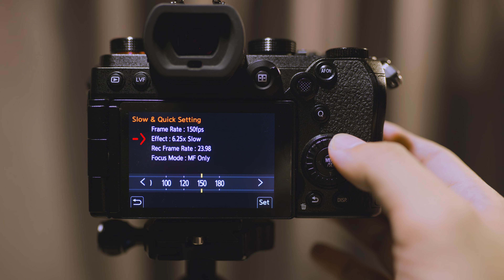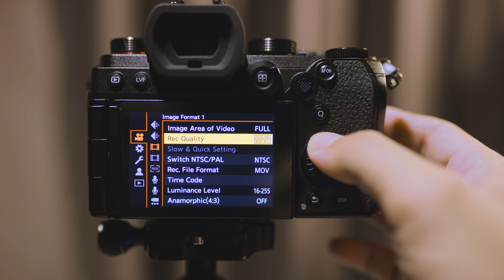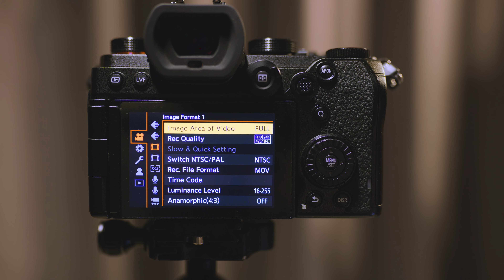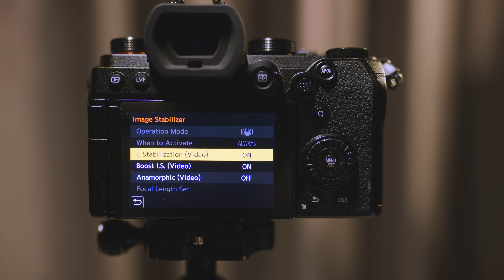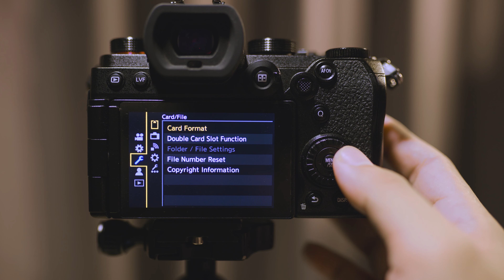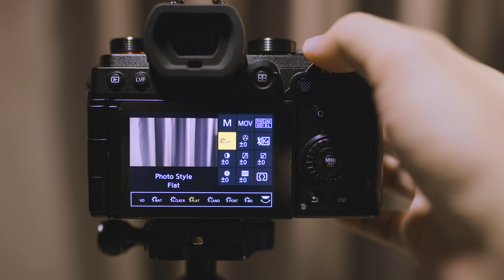Lumix S5 Quick Guide to Video MODE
Quick Guide to Video Mode for Lumix S5
តោះមកមើលពីវិធីកំណត់ ការថតវីដេអូ និងSlowmotion របស់ម៉ាស៊ីនLumix S5
videoចែករំលែកដោយ លោកគ្រូ កាតំសូណាសេរីរិទ្ធ

0:54 : S&Q Mode
1:32  : Video Mode
1:56 : Pal or NTSC
 2::12 Rec File format  Mov or MP4
2:25 Rec Quality  គុណភាព វីដេអូ
2:38 Image Area
3:03  Focus function
3:35 Sound
4:13 Stabilizer
4:49 កំណត់ Basic Setting
5:24 : Constant Preview